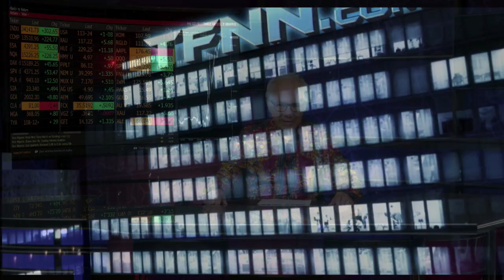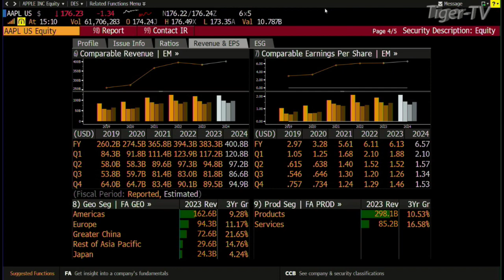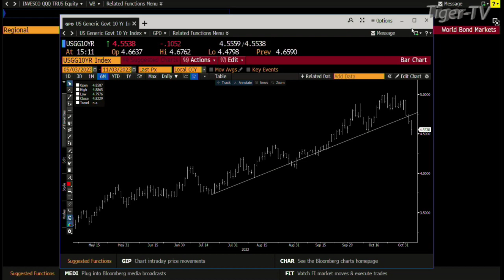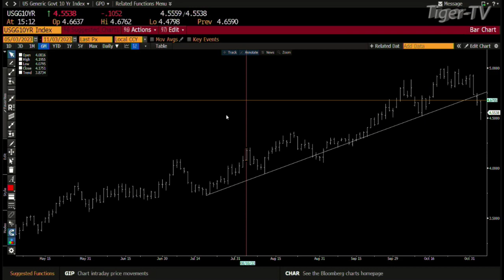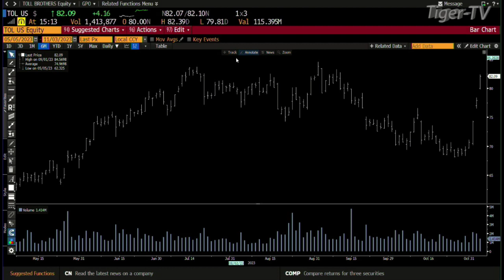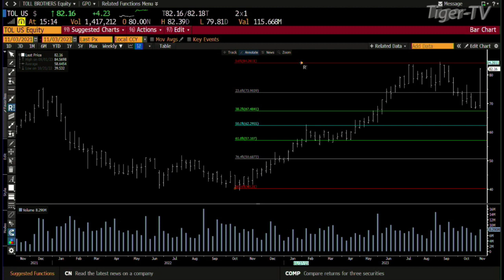November 3rd Daily Market Recap - 2023